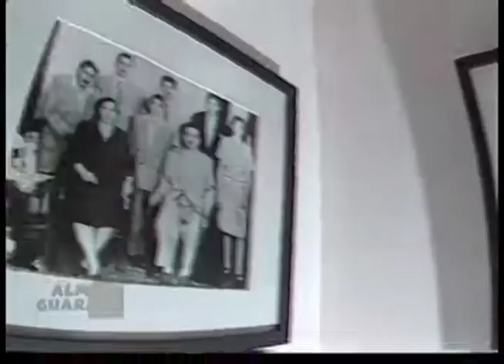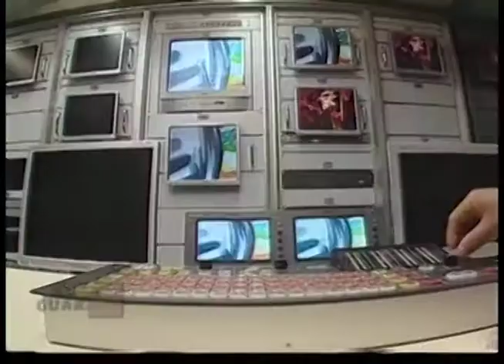Prosa e Segredos: Alma Guarani – especial Ueze Elias Zarhan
O programa "Prosa e Segredos com Bosco Martins, Memória e Cultura Digital" divulga a edição especial do programa Alma Guarani, apresentada por Fabrízio Perciany e Zé Du, sobre Ueze Elias Zahran, um dos maiores empresários e comunicadores do Brasil, diretor-presidente da Rede Matogrossense de Televisão, afiliada da Rede Globo, nos Estados de Mato Grosso e Mato Grosso do Sul, e também da Copagaz.

Fabrízio Perciany: "Olá, bem-vindos a mais um Alma Guarani. Hoje, vamos ver a primeira parte de uma Roda de Tereré gravada na Fazenda Chaparral, com o empresário sul-mato-grossense Ueze Zahran, presidente de um dos mais importantes grupos empresariais do país. Com ele estão o cantor e compositor Zé Du, o violonista Marcelo Loureiro e o jornalista e poeta Bosco Martins. O Alma Guarani está entrando no ar!"

Apresentação: Fabrízio Perciany e José Eduardo Gallindo Novo (Zé Du).
Direção geral: Ana Paula Oyadomari.
Edição e texto: Zé Du.
Imagens: Raimundo Dias, Edson Isidoro e Adão Cuevas.
Direção de fotografia e iluminação: Raimundo Dias.
Edição de imagens: Carlos Moreira e Osni Valente.
Áudio: Jackson Souza.
Produção: Ana Paula.
Agradecimentos especiais: TV Morena, Rede Matogrossense de Televisão, Fundação Ueze Zahran, Governo Popular de Mato Grosso do Sul e Secretaria de Estado de Cultura.
Diretor-presidente da RTVE Regional: João Bosco de Castro Martins.
Coprodução: Lujje Vídeo.
Realização: TVE Regional MS.